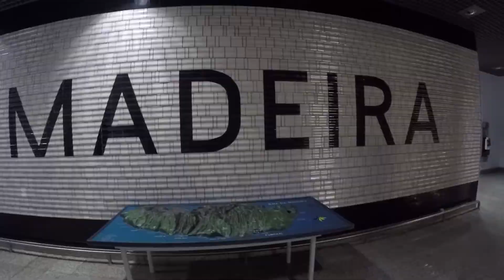First Class Homeless Man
I went from being upgraded to business class to homeless sleeping in an airport
Welcome to the travel life
Sometimes sh*t hits the fan, but It's how you deal with it whic makes the difference 🍷
A bottle of wine and I can sleep anywhere 😅

More of a vlog styled video, but I was bored and needed to entertain myself 😊

Go over to my Instagram to see my journey so far✌🏽️
The Buzzy Kiwi